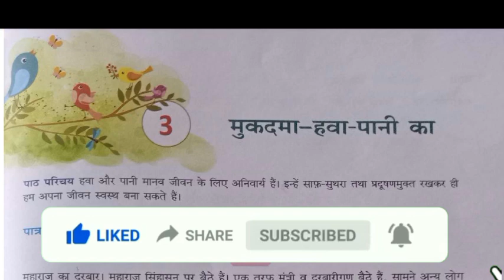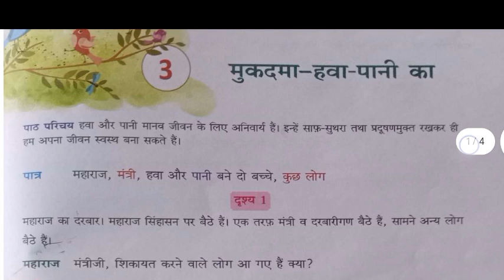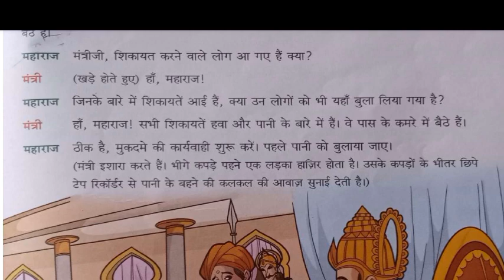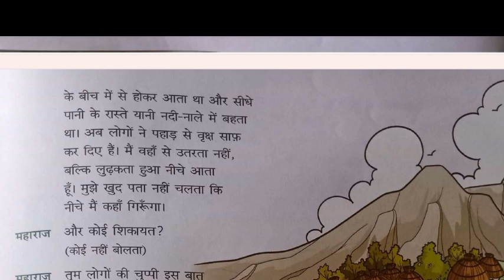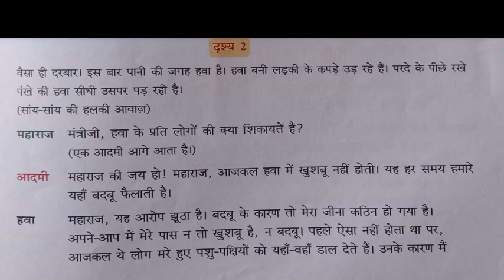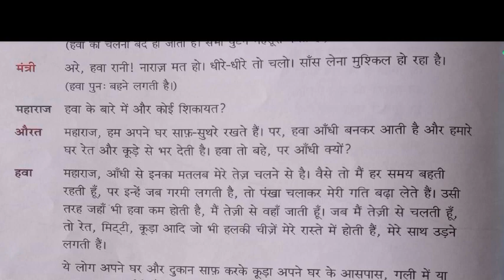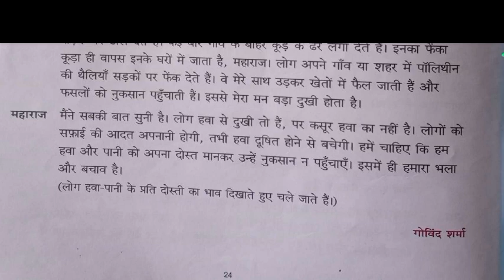""कक्षा 7 पाठ 3 मुकदमा-हवा-पानी का पठन"" हिंदी वाटिका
Class 7 Hindi vatika# कक्षा 7 हिंदी वाटिका सीबीएसई बोर्ड वाटिका सम्पूर्ण पाठ class 7 hindi#Hindi sanmarg#मुकदमा हवा पानी काmukadma hawa pani ka#hindi book#मुकदमा हवा पानी का नाटक#प्रसिद्ध नाटक#Mukdma hwa pani ka#Class 7 chepter 3 read Mukadma hawa pani ka natak#mukadma hawa pani ka moral stories#best class for hindi#hindi class 7